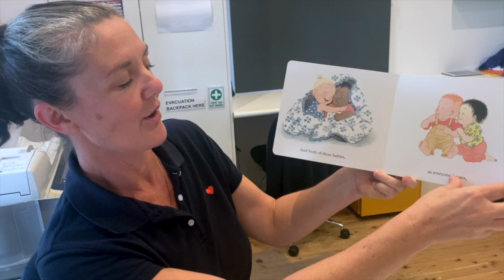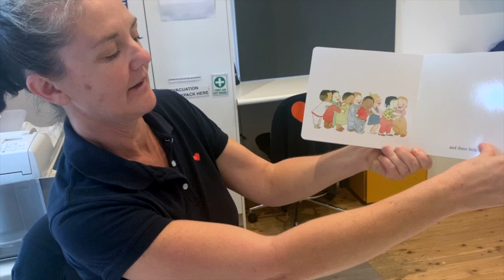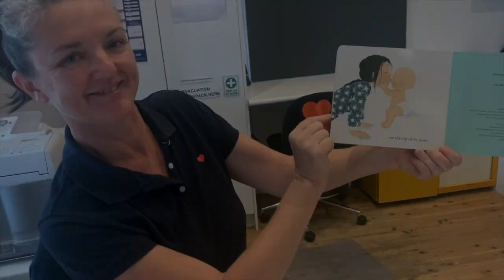Mrs North - Ten little fingers and ten little toes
This video is about Mrs North - Ten little fingers and ten little toes